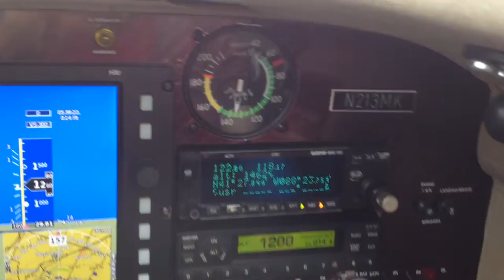HXr Panel (Teaser)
This is a little teaser of my new Grand Rapids HXr in the Long EZ.